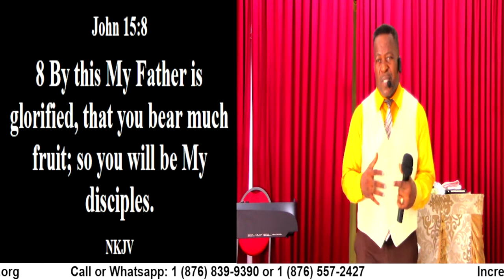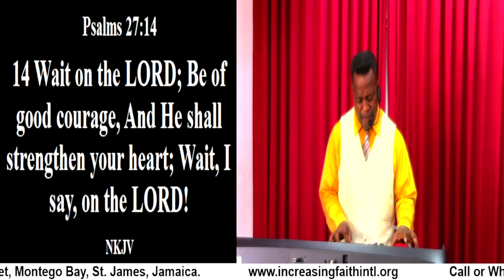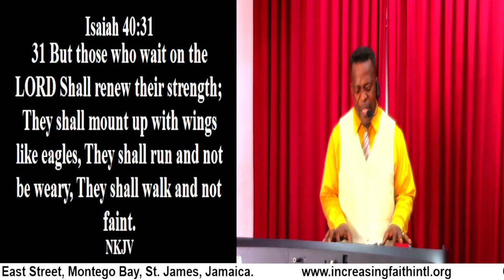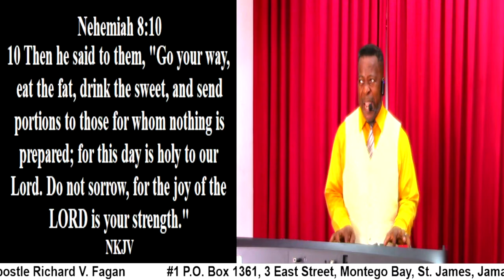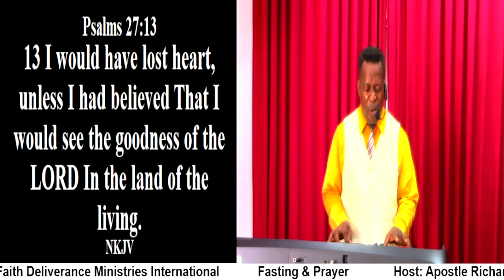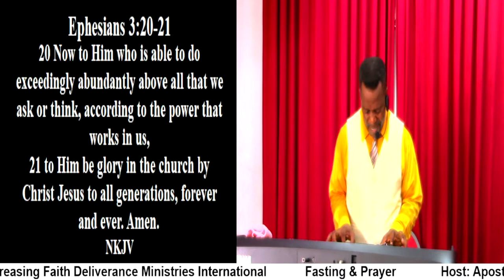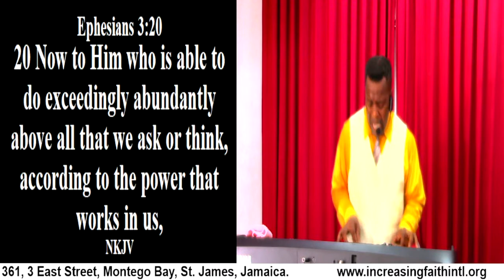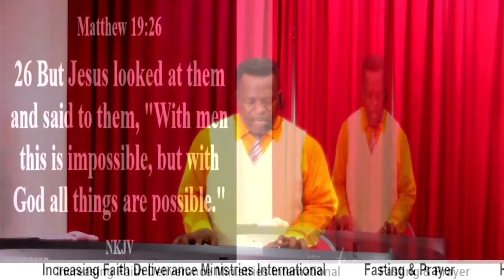Fasting & Prayer (Praise, Testimonies & Worship)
Fasting & Prayer